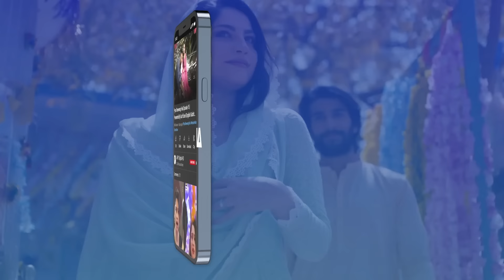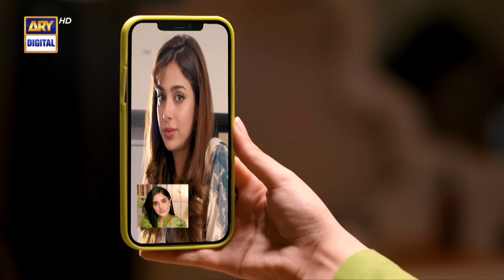Tere Bina Mein Nahi Episode 23 | 30th May 2023 (English Subtitles) | ARY Digital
Tere Bina Mein Nahi Episode 23 | Sonya Hussain | Shehzad Sheikh | Aiza Awan | 30th May 2023 | ARY Digital Drama

Cast:
Shahzad Sheikh,
Sonya Hussyn,
Aiza Awan,
Babar Ali,
Bushra Ansari,
Shizza Khan,
Zahir Lehri,
Khaled Anum,

Tere Bina Mein Nahi Every Tuesday at 8 : 00 PM  @ARYDigitalasia